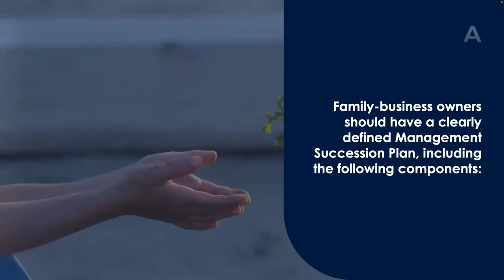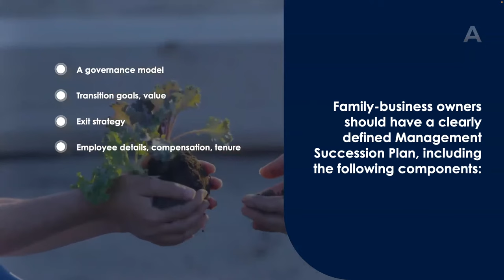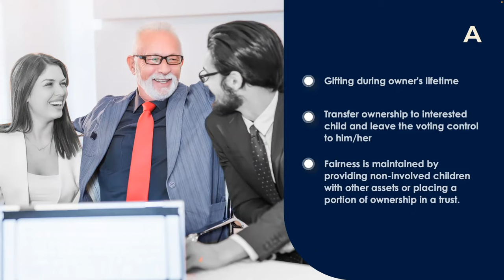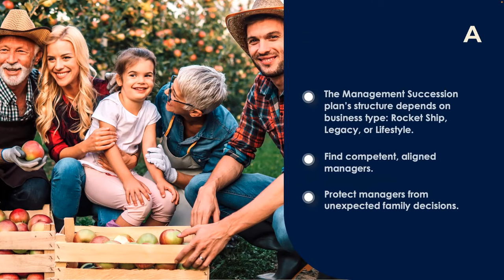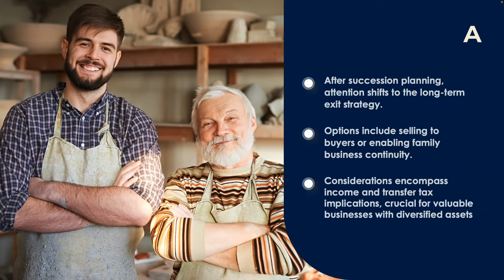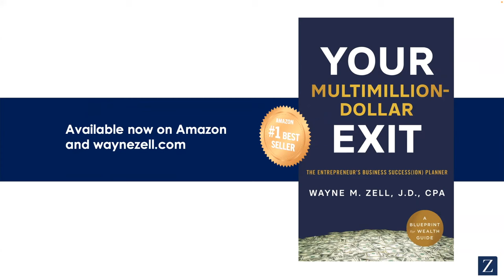How Do I Pass My Business on to the Next Generation?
Welcome to an essential discussion: "How Do I Pass My Business on to the Next Generation?" In this insightful conversation, we'll explore the strategies, considerations, and best practices for successfully transitioning your business to the next generation.

Whether you're a family business owner, entrepreneur, or simply interested in the intricacies of generational business transfers, this discussion promises to provide valuable insights into one of the most critical decisions in your business journey.

If you have questions or thoughts, please share them in the comments below. Thank you for joining us in this essential discussion on passing your business to the next generation!